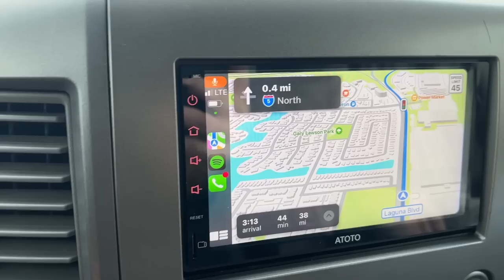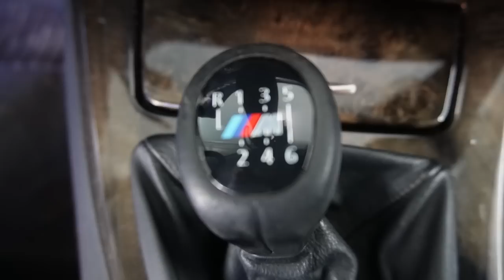I BOUGHT A 335I! MY FREIND WOULDN'T LET ME HAVE IT!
Lmk if we should introduce it now or a bit later since we had so may new cars on the channel recently haha.

KiesMotorsports NOUR5
SimplyCarbonFiber
BurgerTuning
FCP EURO
AzaAutoWheel
Suvneer
SSR Performance
Valvetronic (NOUR)
RoughCountry